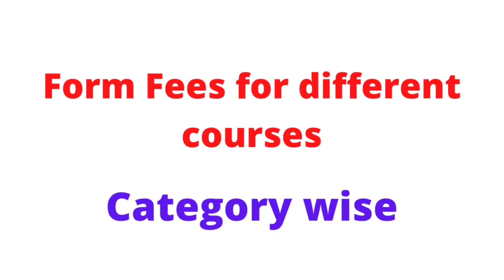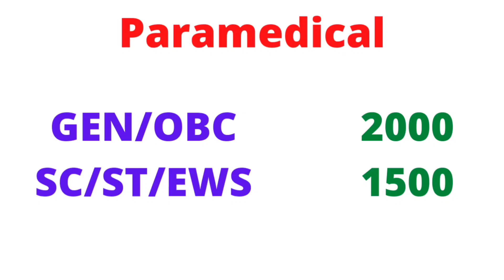Exam form fees for Bsc nursing / ANM GNM / Paramedical 2021 | Uttarakhand HNBU University official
Exam form fees for Uttarakhand Bsc nursing, ANM, GNM, Paramedical 2021
Application fees for Uttarakhand bsc nursing, ANM, GNM, Paramedical courses
Can i feel multiple courses in HNBU university
Can i apply for paramedical with bsc nursing
can i apply for both gnm. and anm exam
can i apply for paramedical with anm. and gnm
can i apply for bsc nursing and paramedical
can i apply for bsc nursing and anm Or gnm
What are paramedical courses in HNBUMU University
What is BPT, BMLT, BMRT, OPTOMETRY, DMLT, BOTT Technician
Paramedical course fee details
how to apply for paramedical courses
career opportunities paramedical courses
bsc nursing life,
bsc nursing lifestyle,
bsc nursing last date 2021,
bsc nursing live classes in hindi,